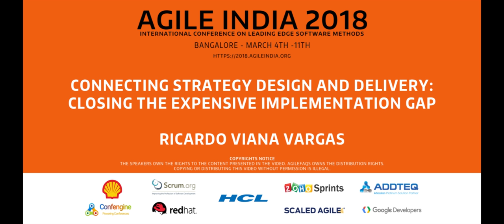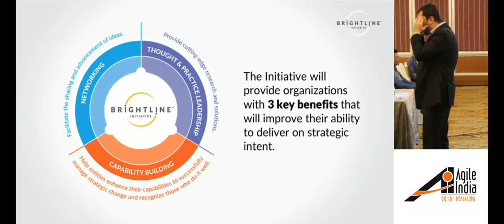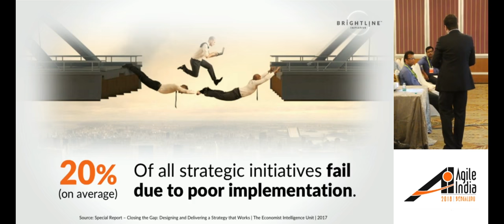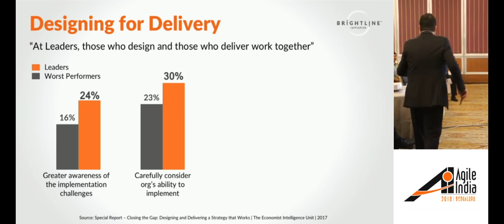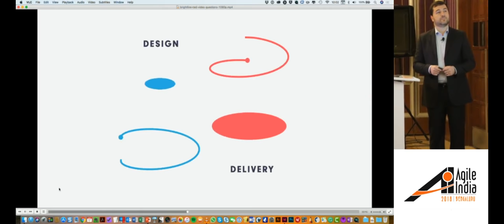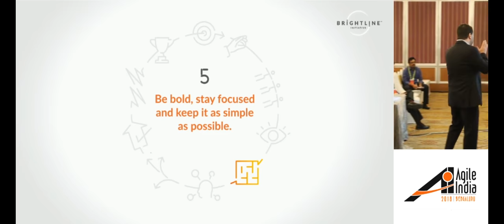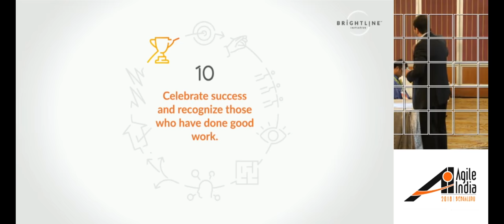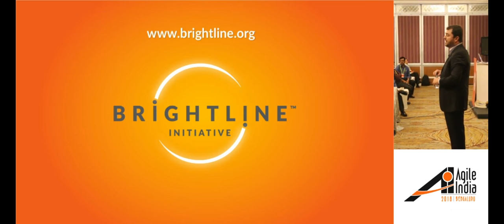Connecting Strategy Design and Delivery by Ricardo Viana Vargas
Is your next strategic initiative doomed to fail? According to a Brightline Initiative's survey, conducted by the Economist Intelligence Unit (EIU, 2017) with 500 senior executive leaders across the globe, only one in ten organizations successfully reach all of their strategic goals. On average, organizations fail to delivery 20 percent of their strategic projects. Ricardo Vargas, Executive Director of The Brightline Initiative, will share some insights and key findings of the research and discuss what Leaders are doing to successfully deliver their strategic objectives. Ricardo will draw connections between the research findings and the Brightline’s 10 Guiding Principles to help organizations close the expensive strategy-implementation gap.